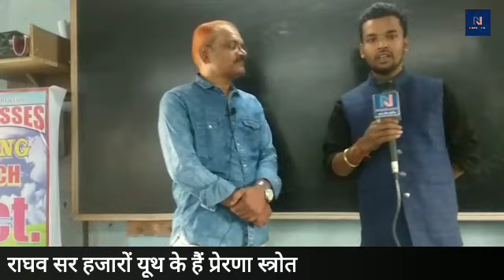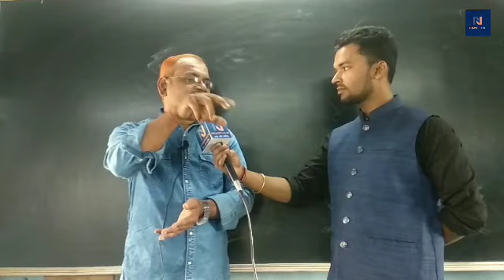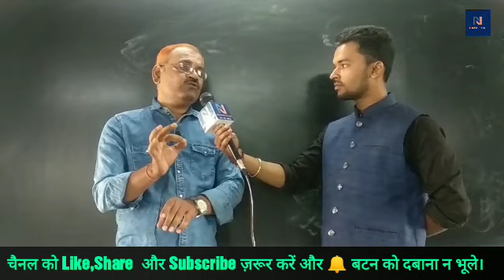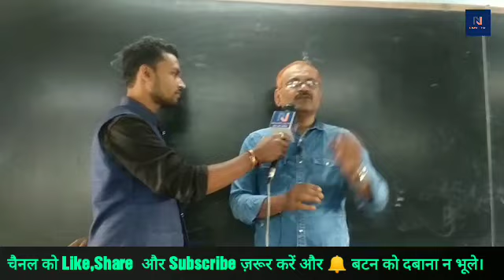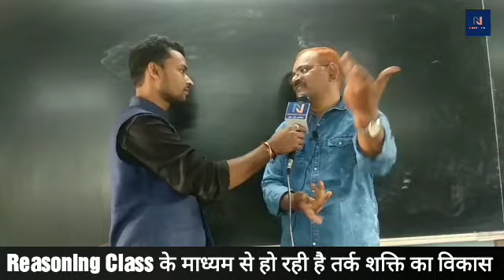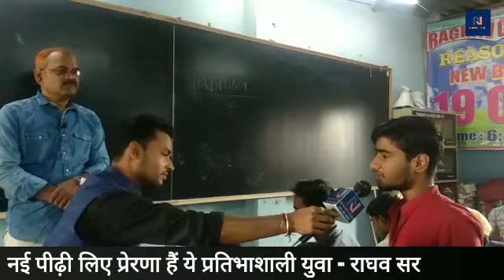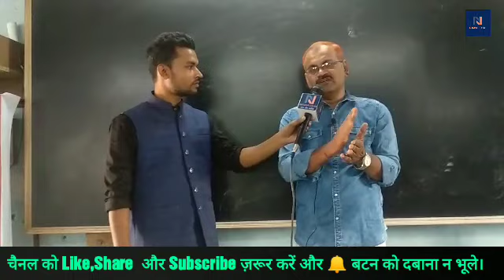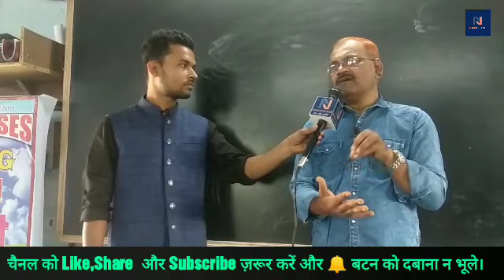दिल की बात छात्रों के साथ | एक अनोखी मुलाकात | देखिए ये खाश अपडेट।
राघव सर हजारों यूथ के हैं Ideal
 Reasoning Class के माध्यम से हो रही है तर्क शक्ति का विकास
 नई पीढ़ी लिए प्रेरणा हैं ये प्रतिभाशाली युवा - राघव सर
 भटके हुए युवाओं के लिए प्रेरणास्त्रोत बन रहे हैं
आज दिल की बात में छात्रों के बीच हैं राघव सर
छात्रों ने दिया अपना अपना Opinion
 Newsplus24 कर रही है दिल की बात